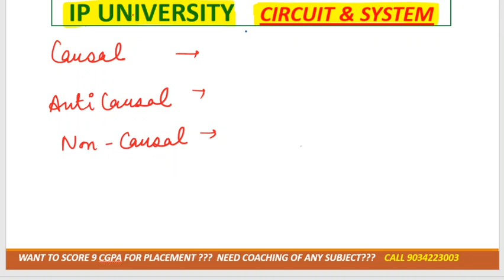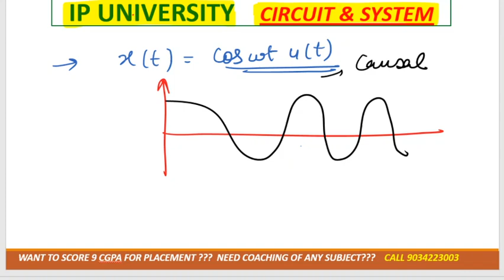Types of signals.Causal,anti causal,non causal signal in continuous& discrete time|eqn -waveform